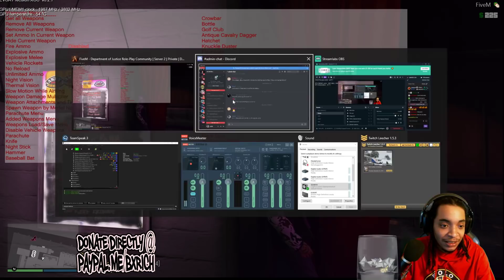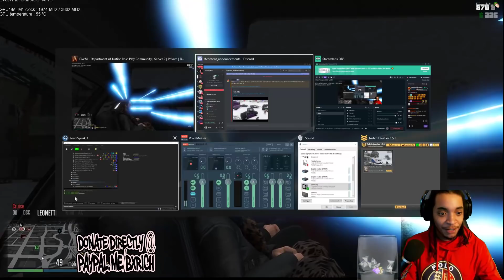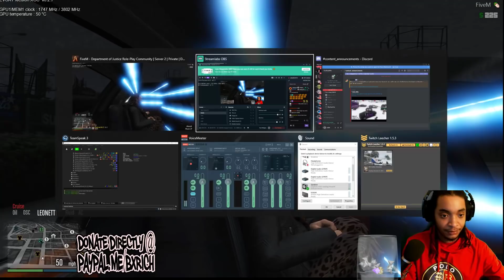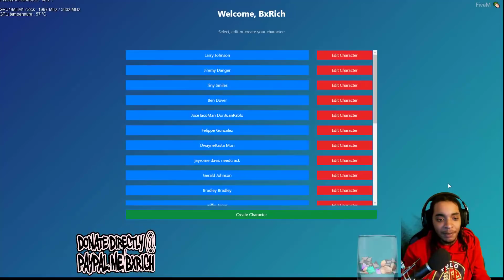DOJ Civilian Chronicles Live : A New Era